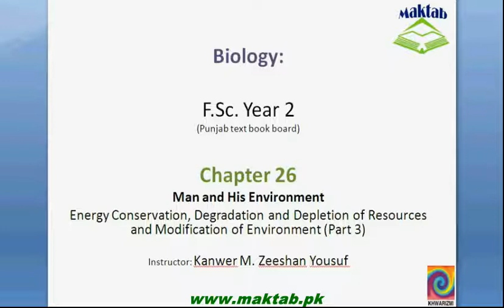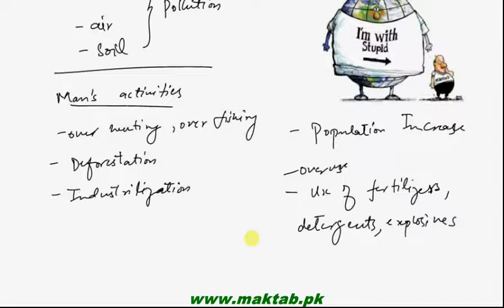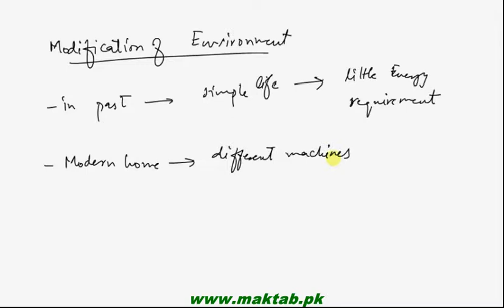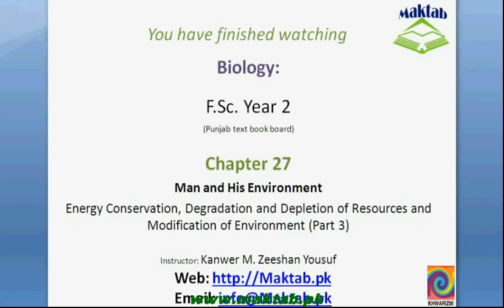FSc Biology Book2, CH 27, LEC 3; Energy Conservation, Degradation and Depletion of Resources and Mod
This video lecture from Man and His Environment (F.Sc. second year Biology) covers information about energy conservation steps, degradation and depletion of resources and modification of environment by comparing past with present life. Find more e-learning material and educational video lectures in Urdu at maktab.pk. These videos are free to use for promotional and commercial purpose by keeping the credits to Maktab.